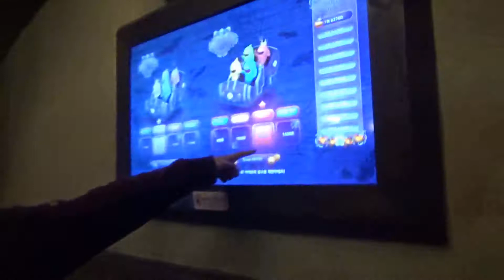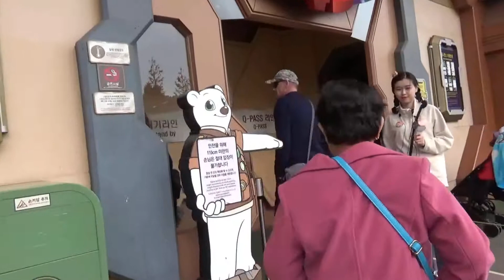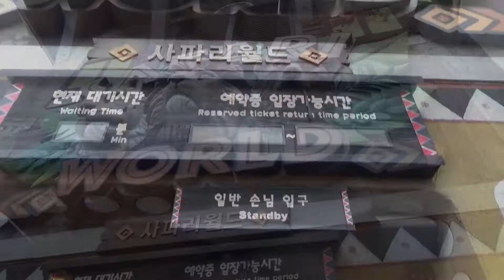Everland Theme Park, Seoul South Korea 🇰🇷 | Ross Kelker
Everland Theme Park, Seoul South Korea
Everland Amusement Park
Everland Resort